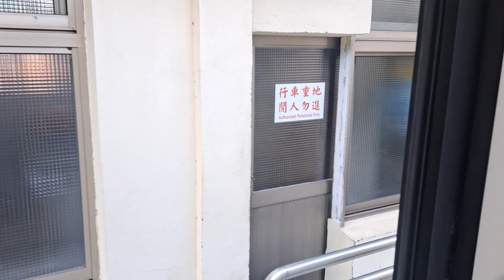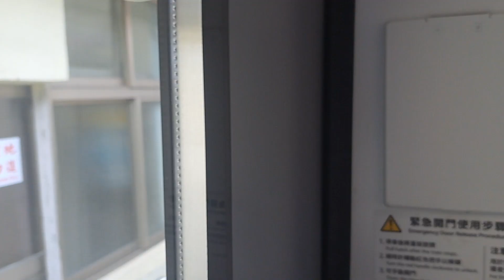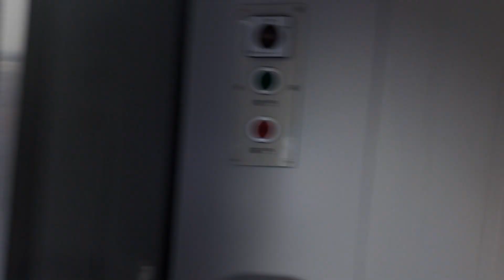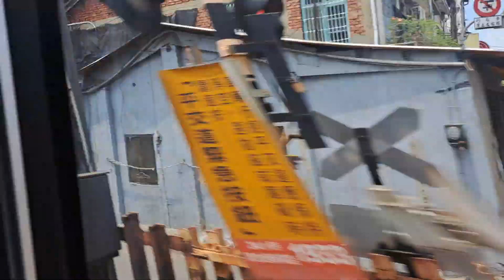120次潮州發車經由海線開往七堵的觀光特仕版EMU3000型十二輛編組EMU3026皮蛋豆腐騰雲號四色彩色新城際自強號列車，大肚龍井廢車廠擺放的柴聯自強號等待報廢車種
112/7/11彰化站12:44分拍攝120次潮州發車經由海線開往七堵的觀光特仕版EMU3000型十二輛編組EMU3026皮蛋豆腐騰雲號四色彩色新城際自強號列車，大肚龍井廢車廠擺放的柴聯自強號等待報廢車種